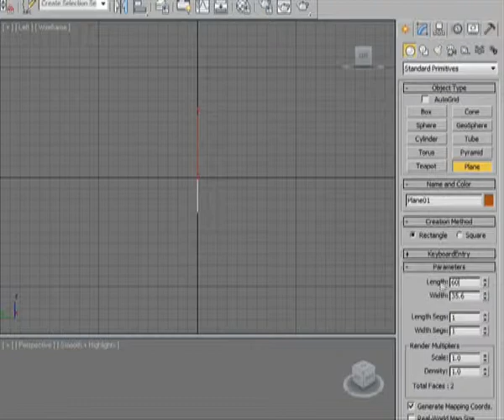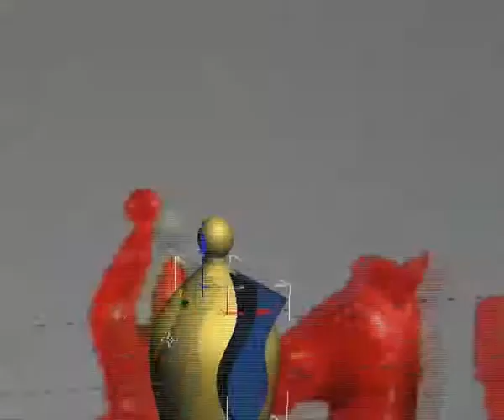Modeling a Chess piece Timelapse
A quick view of using Splines in 3DS Max to model using a Lathe and the ProBoolean compound object